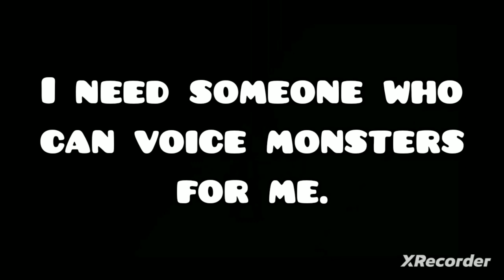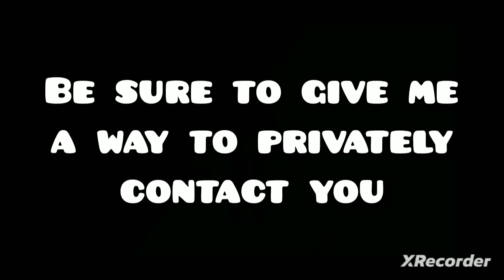A Short Announcement